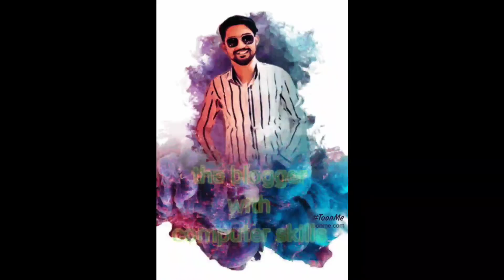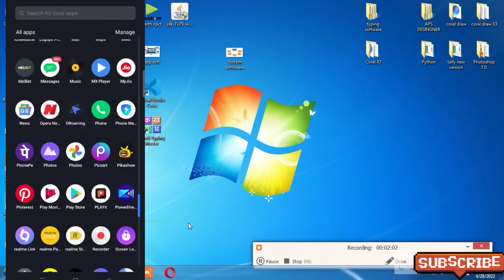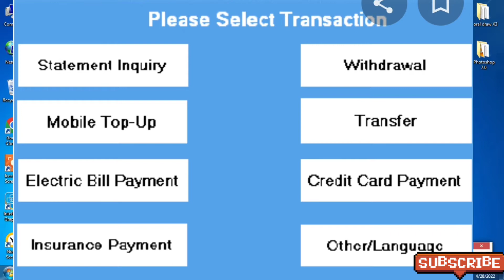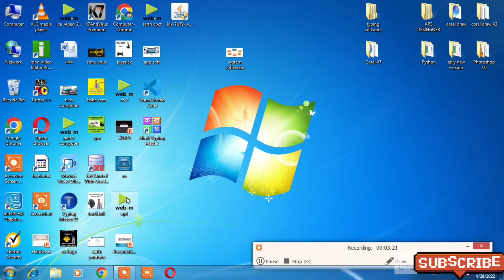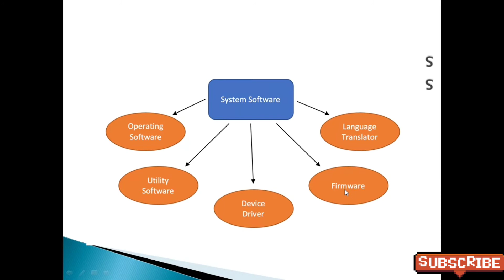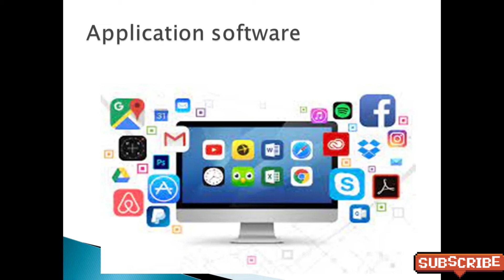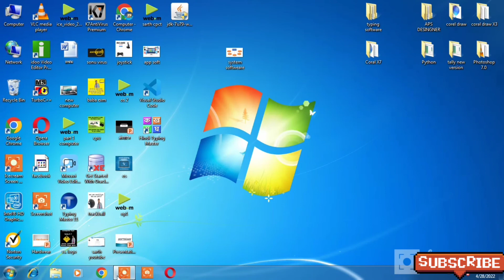What is software ?full explanation/type of computer software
In this video you will learn all about computer software  detail

Don't forget too tag our chennal